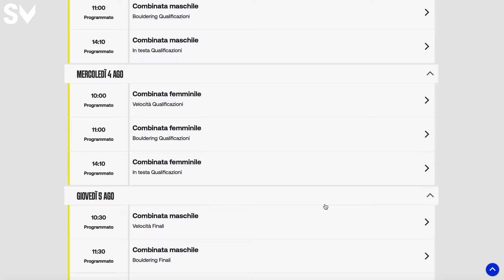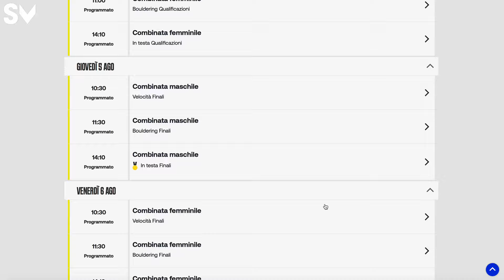Arrampicata alle Olimpiadi | Spazio Verticale 294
Fianlemente vedremo la nostra tanto amata arrampicata alle Olimpiadi!
Gli atleti azzurri che parteciperanno a Tokyo 2020 sono:
Lodovico Fossali
Laura Rogora
Michael Piccolruaz